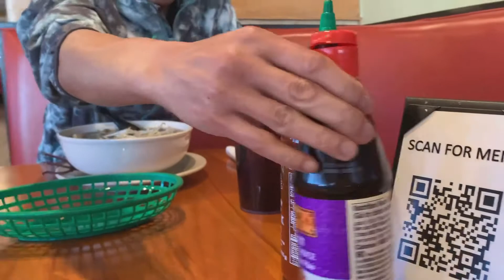ໄປກິນເຝີແລະໄປຊື້ເຂົ້າກີ່3/27/2022▶️Simple Life With Pengthong🙋‍♀️🥰